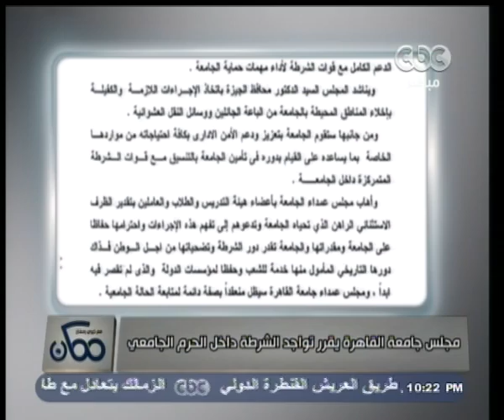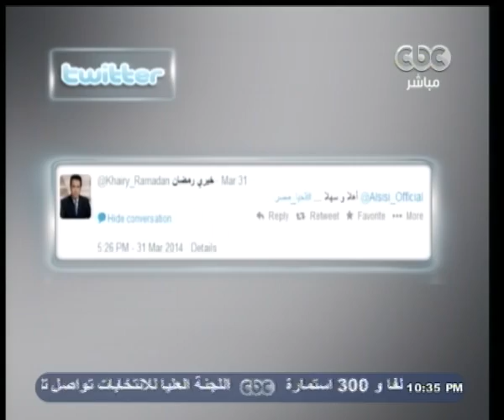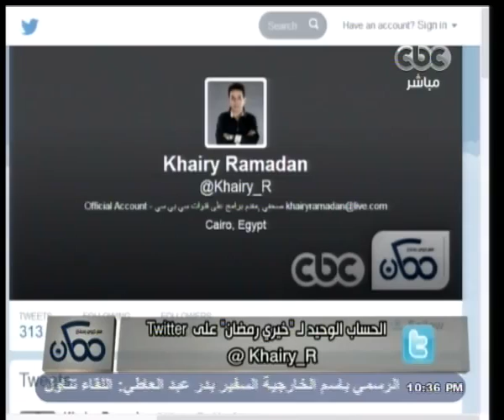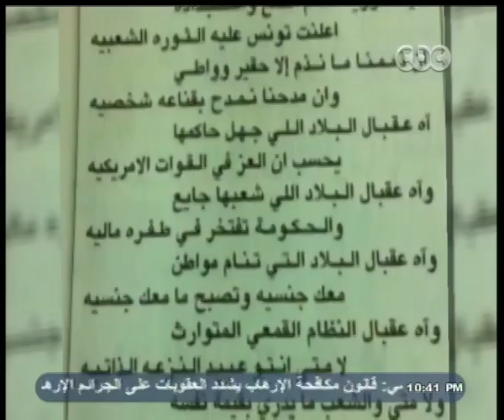ممكن | الحلقة الكاملة | 3 - إبريل - 2014 | كيف نحمي شبابنا من التكفير؟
CBCEgy - ممكن#
ضيوف الفقرة
الحبيب علي الجفري | مؤسس مؤسسة " طابة  للأبحاث والدراسات
د. أسامة الأزهري | المشرف على مكتب رسالة الأزهر
 الشاعر | محمد إبراهيم
الشاعر | عمرو حسن